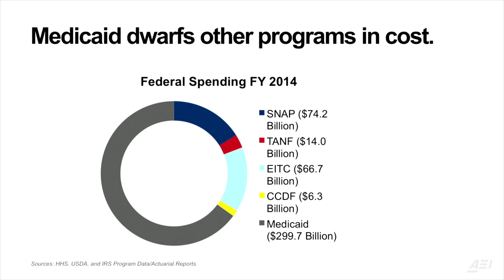2016-04-01 Robert Doar: "Healthcare and Poverty"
Robert Doar, Morgridge Fellow in Poverty Studies at AEI lectures medical students and physicians on healthcare policy and the poor at BRI"s 4th Annual leadership conference.